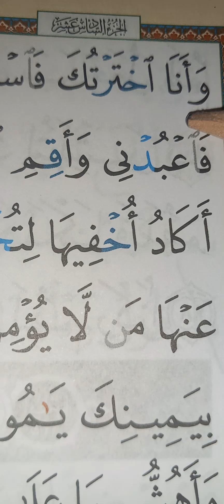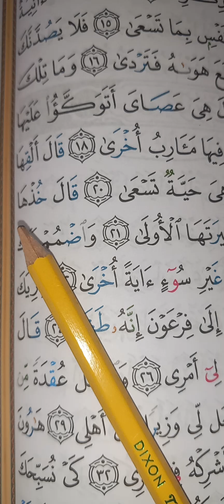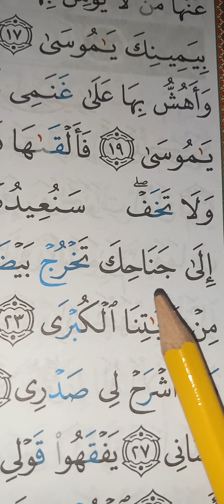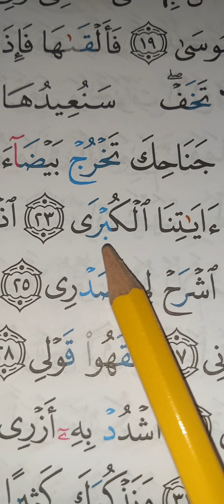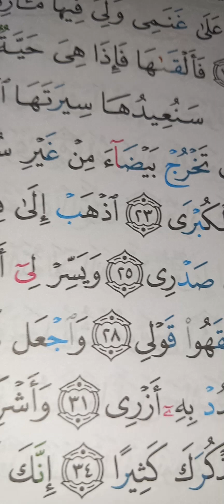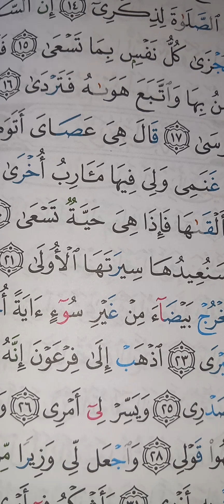Quranic Recitation Students Of Surah Taha 2nd Pg*We Were Born Freely&Will Live Freely*INSHA*